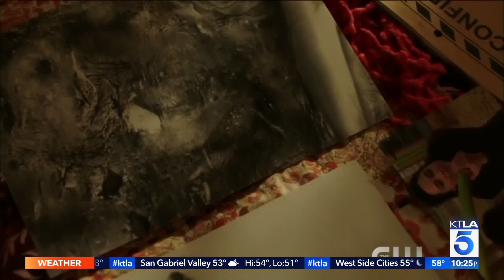KTLA chats with the cast of "Roswell, New Mexico"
KTLA's Doug Kolk sat down with the cast of "Roswell , New Mexico."